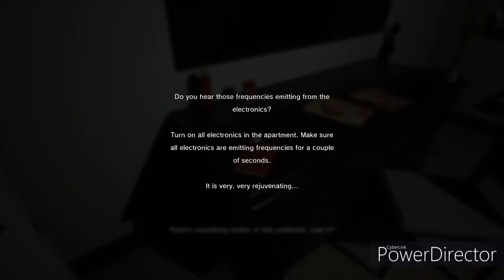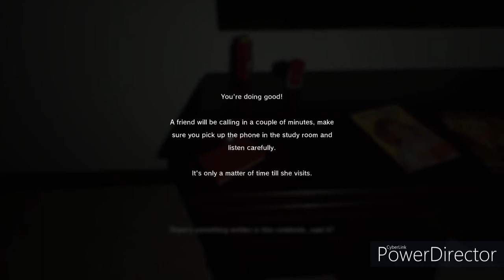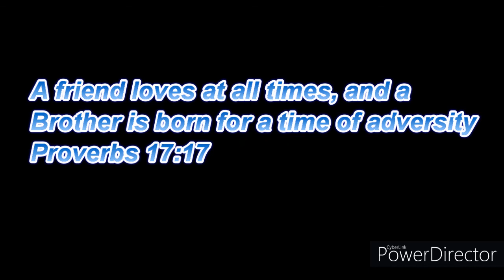Snowed in (Linger gameplay)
Snowed in inside a friends apartment..we're not alone